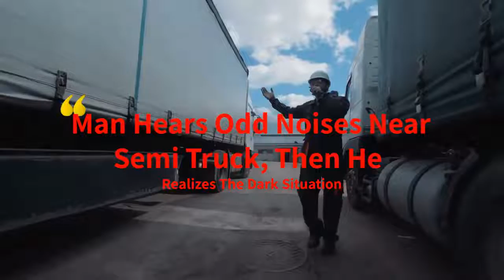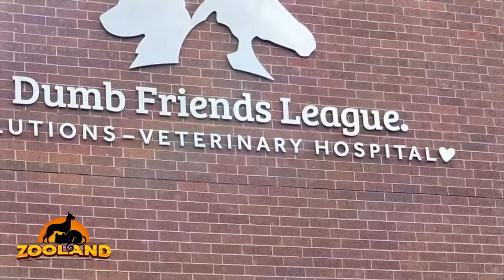Man Hears Odd Noises Near Semi Truck, Then He Realizes The Dark Situation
It all started with a sound. A Colorado man heard the soft squeak from somewhere nearby, and he sensed danger — that didn’t stop him from following his ears to a dark situation. Though he was reluctant to give his name when reporters finally caught up to him, he didn’t hesitate to share the dark details of his harrowing night outside Denver.